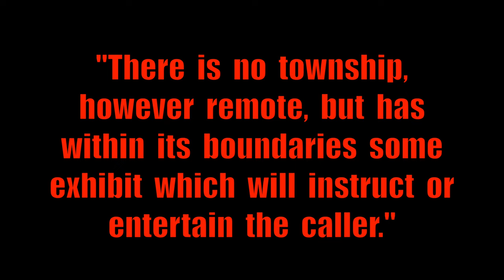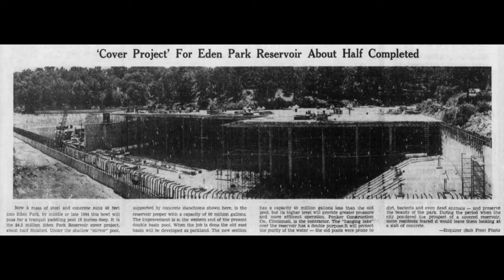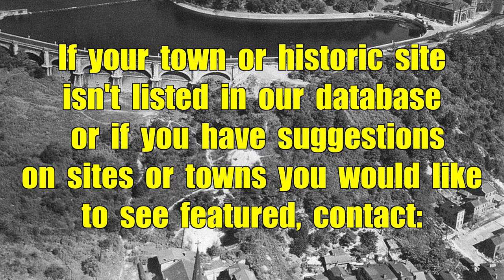Suicide Victims to Wrecked Cars Found in Historic Eden Park Reservoir, Cincinnati, Ohio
The  land  that  Eden  Park  occupies  today  was  originally  owned  by  Nicholas  Longworth,  a  prominent  Cincinnati  landowner  who previously  used  the  area  as  a  vineyard  and  called  the  estate “the  Garden  of  Eden”  in  reference  to  the  biblical  Garden  of Eden.  The  city  of  Cincinnati  bought  the  acreage  from  Longworth in  1869  and  retained  the  name  “Eden”  for  the  park.

The  city  constructed  a  12  acre,  96  million  gallon  reservoir  that  was  completed  in 1878.  The  Eden Park Station No. 7  pumped  water from  the  Ohio River  into  the  reservoir  and  then  into  the  Eden Park Stand Pipe.

The  east  basin  retaining  wall  consisted  of  eight  elliptical  arches, each  spanning  55’.  The  length  was  1,250’.  The  width  at  the  base was  48.5’,  tapering  to  25'  on  the  top  walk.  These  basins  were cleaned  in  alternate  years  and  everything  was  found  from wrecked  cars  to  suicide  victims.  Whenever  this  cleaning  took  place  municipal  picnics,  complete  with  music  and  dancing  were held  inside  the  empty  basin.  Although  chemical  purification  of city  water  began  in  1907  at  the  new  water  plant  upriver  at California,  the  Eden  Park  reservoir  remained  in  use. In  the  1960s the  stone  retaining  wall  of  the  lower/eastern  basin  was  largely removed  and  the  basin  filled  in  for  ball  fields.  The  upper/western basin  was  made  deeper  to  increase  its  capacity  to  80,000,000 gallons.  The  reservoir  was  used  until  1965  when  it  was  covered with  a  shallow  3/4  acre  reflecting  pool.

GPS  Location:  39º06'42.6"N  84º29'31.9"W